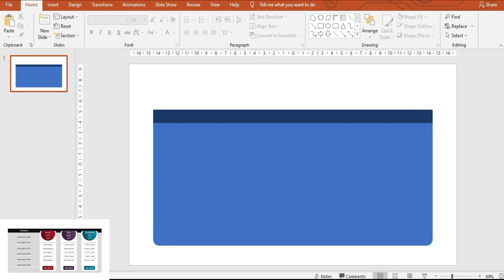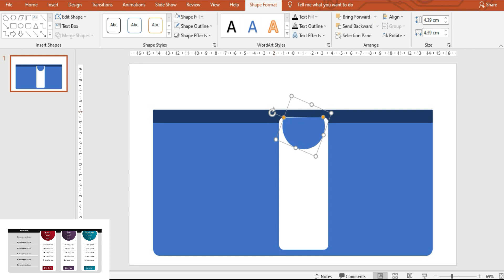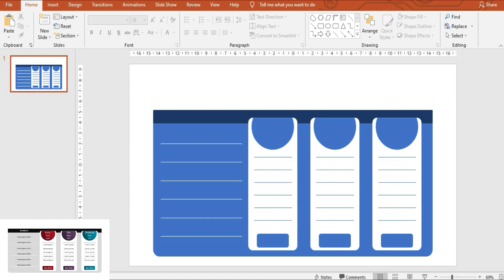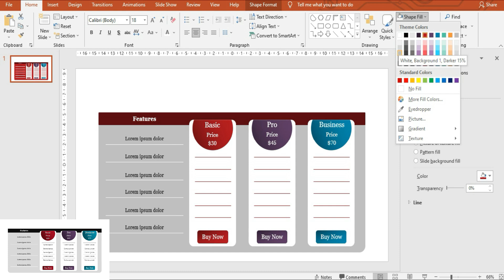How To Create Pricing table PowerPoint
Welcome to SlideEgg! In this tutorial, you will learn how to create an effective pricing table in PowerPoint to showcase your products or services clearly and attractively. We’ll walk you through each step, from selecting the right layout to customizing the design and adding essential details, ensuring your pricing table stands out and communicates value to your audience. Whether you're presenting to clients or using it for internal purposes, this video is packed with tips to elevate your presentations.